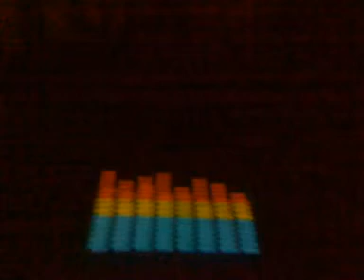Dealextreme sku 26058 sound activated shirt